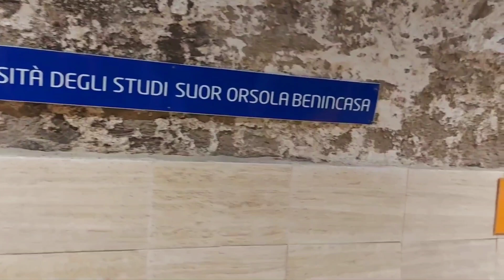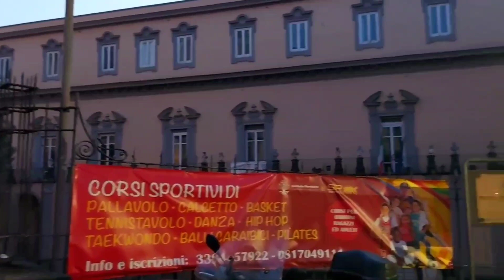CORSO VITTORIO EMANUELE, STORIA DELLA STRADA PIÙ LUNGA DI NAPOLI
Nel 1853 S.M. Ferdinando II Re delle Due Sicilie disponeva la realizzazione del Corso Vittorio Emanuele, ritenuta la “Tangenziale” Ottocentesca.

Il suo tracciato, che da Piedigrotta arrivava fino a piazza Mazzini, si inerpica lungo le pendici delle colline del Vomero e di San Martino con un andamento sinuoso e panoramico.
Con i suoi 4,5 km di percorrenza è la strada più lunga di Napoli.

LA STORIA

La realizzazione di corso Vittorio Emanuele inizia negli anni cinquanta del XIX Secolo.

Dopo l’iniziale denominazione di strada delle Colline prende il nome diCorso Maria Teresa in onore della seconda moglie del re. Con l’annessione al Piemonte del Regno delle Due Sicilie, la strada cambia nuovamente nome in Corso Vittorio Emanuele II, primo re d’Italia.

I lavori del primo tratto, da Piedigrotta al monastero di Suor Orsola, iniziano nel 1853 e terminano solo nel 1860. In epoca post unitaria la strada è prolungata fino a via Salvator Rosa. Per fare la giunzione tra le due strade viene creata una Piazza, oggi dedicata a Giuseppe Mazzini, al centro della quale si trova la statua di Paolo Emilio Imbriani.

In origine la strada doveva essere più lunga di quella attuale. Un terzo troncone, che sarebbe dovuto proseguire verso Capodimonte per poi terminare in Piazza Ottocalli, non fu mai realizzato.

IL RUOLO DI C.SO VITTORIO EMANUELE
La nuova strada di Napoli viene immaginata come un’arteria a scorrimento veloce, una sorta di primitiva “tangenziale”, per collegare i due estremi della città dell’epoca (Chiaia e Capodimonte).

Come Spaccanapoli, che divide il centro storico di Napoli, anche C.so Vittorio Emanuele II taglia materialmente in due Napoli: sopra c’è il Vomero e sotto il centro storico.

Fino ad allora la collina del Vomero era accessibile grazie ad un vasto sistema di salite tortuose praticabili soltanto dai pedoni e dagli animali. Parliamo di Calata San Francesco, pedamentina di San Martino, salita Cacciottoli, salita Sant’Antonio ai Monti, salita del Petraio, salita Santa Maria Apparente.

L’unica strada carrozzabile era l’Infrascata, l’odierna Via Salvator Rosa. Venne aperta a metà Cinquecento per consentire all’aristocrazia napoletana di raggiungere più facilmente le residenze sulla collina dalla città bassa.

Dietro a ogni curva di C.so Vittorio Emanuele si scoprono suggestivi scorci sulla città di Napoli, il Golfo e il Vesuvio. Questo è stato reso possibile grazie a un Rescritto reale che impose che la maggior parte degli edifici venisse costruito solo sul lato del monte e non lato mare. Una disposizione rispettata per lunghi tratti della strada salvo nella zona di palazzo Cariati e nel tratto che va dalla Cumana fino a Mergellina.

Lungo il percorso di Corso Vittorio Emanuele II si scoprono stili diversi. La zona che include il Parco Grifeo, a monte di via dei Mille e del Parco Margherita, è residenziale. Il percorso che sovrasta i Quartieri Spagnoli risulta il più popolare; quello che termina in piazza Mazzini appare il più commerciale. Lungo la strada si trovano tre stazioni intermedie delle funicolari ed una fermata della ferrovia Cumana.

PALAZZI STORICI DI CORSO VITTORIO EMANUELE
La nuova strada panoramica collinare stimolò la costruzione di palazzi prestigiosi di famiglie aristocratiche e benestanti del regno.

Poco dopo l’incrocio con via Tasso si scoprono due dei più prestigiosi alberghi di Napoli, risalgono infatti al 1870. Il Britannique (oggi nota come il The Britannique Naples), poco più avanti c’è il Grand Hotel Parker’s (l’antico Hotel Tramontano Beau Rivale a Napoli.

Poco sopra l’incrocio con il Parco Margherita scopriamo il Castello Aselmeyer, uno dei più riusciti esempi di architettura neo-medievale della città. Viene eretto nel 1902 come residenza personale del suo ideatore Lamont Young.

Più avanti, in cima ad una maestosa scalinata con doppia rampa, si trova la Chiesa di Santa Maria Apparente. Fu fondata, nel 1581, sul luogo dove sorgeva una venerata edicola con un’immagine della Vergine.

C’è poi l’accesso all’antica cittadella monastica di Suor Orsola (leggi la sua storia), oggi importante Istituto universitario. Poco distante c’è la chiesa e convento di S. Nicola da Tolentino. A pochi passi dalla cittadella monastica si scopre la Chiesa del Santo Sepolcro di Gerusalemme ricavata in una grotta naturale di tufo.

Proseguendo sulla strada, in una delle sue tante curve, ci imbattiamo poi nel cinquecentesco monastero di Santa Lucia al Monte, oggi trasformato nell’Hotel San Francesco al Monte.

Dal numero 340 del corso Vittorio Emanuele si accede Alla Vigna di San Martino, uno dei pochi spazi verdi sopravvissuto alla speculazione edilizia che si estende ai piedi della maestosa Certosa di San Martino.